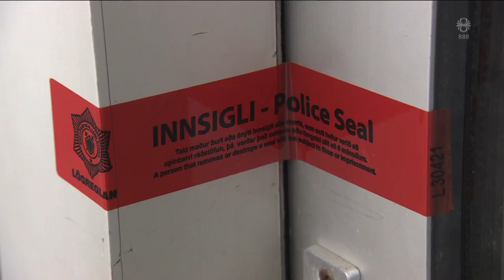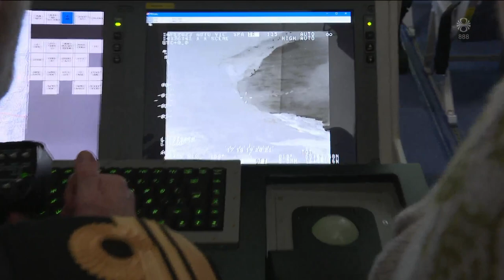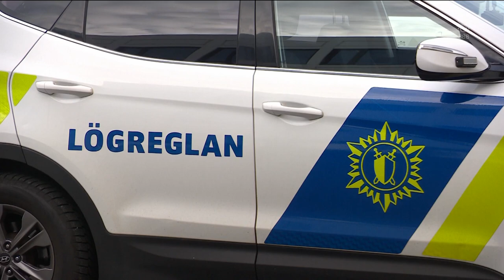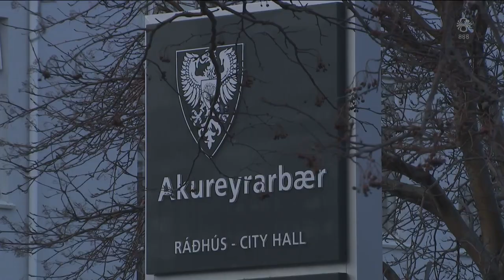Fréttir - 17. feb 2023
Fréttir RÚV frá 17. febrúar 2023 - Efnisyfirlit:
00:01:34 Erfitt að finna húsnæði fyrir íbúa áfangaheimilis
00:04:13 Kjaraviðræður
00:06:35 Allt bendir til aukinnar virkni við Öskju
00:08:42 Öryggisráðstefna í Munchen
00:10:27 Klofningur innan hinsegin samfélagsins
00:12:44 Landsréttur
00:13:31 Vextir hækkaðir
00:14:46 Illa byggð háhýsi talin hættuleg í óveðrinu
00:16:16 Loftgæði á Akureyri
00:18:30 Brautskráning frá Haskóla Íslands í dag
00:19:41 Bangímon í raðmorðingjahlutverk